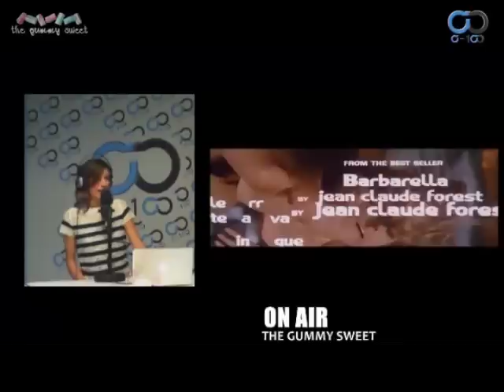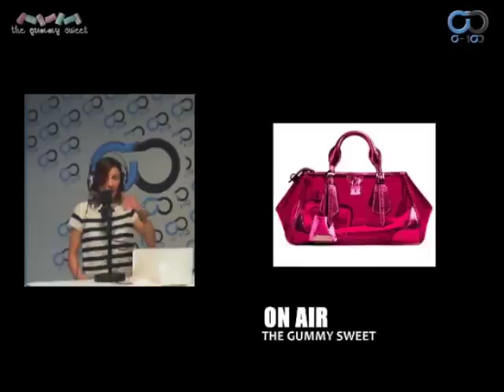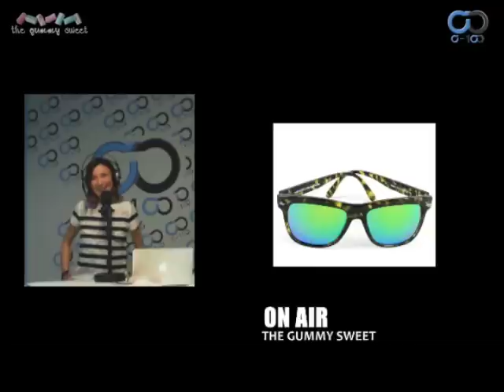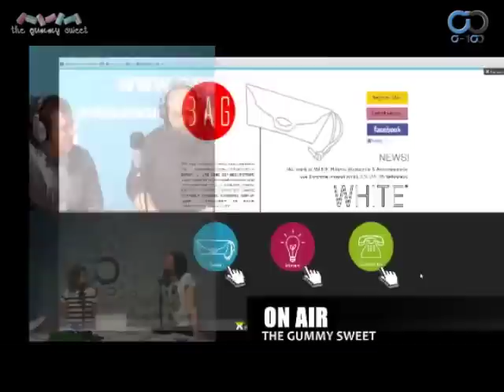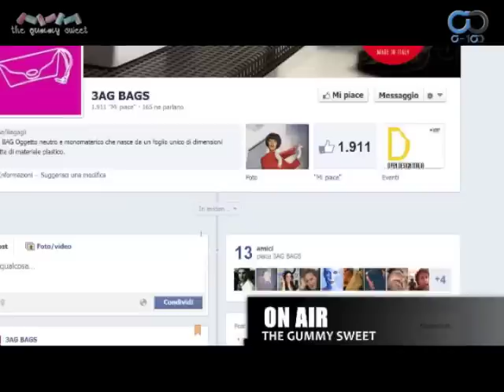The Gummy Sweet - Puntata #01 19-03-2013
Prima puntata di The Gummy Sweet, programma condotto da Elisa Bersani, fashion and lifestyle blogger dell'omonimo blog: un contenitore di moda, tendenze, musica, arte, eventi e tanto altro ancora!
Durante la puntata Elisa affronta a 360° una tendenza moda attuale affiancata da Aldo Bregoli, con la regia di Carlo Piccinno e Luca Giorgi.
Tema della serata: trend Cangiante/metallizzato/iridescente
Ospiti in studio Teo Vallini e Pietro Baraldi creatori del brand di borse 3AG Bags.